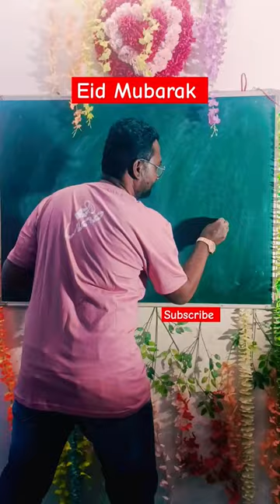Muhammad Arshad Calligraphy in Urdu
Urdu Handwriting
Urdu painting
Arabic Painting
Urdu khat
Black Board Par Urdu Kaise likhe.
Chalk se Board Par Urdu Painting
Urdu Khatati
Eid Mubarak
Eid Special
Arabic Calligraphy,
Arabic Khattati,
Arabic Art
Urdu Handwriting on board
Samad Qureshi,
Bhokardan,

Urdu Calligraphar sMd is live